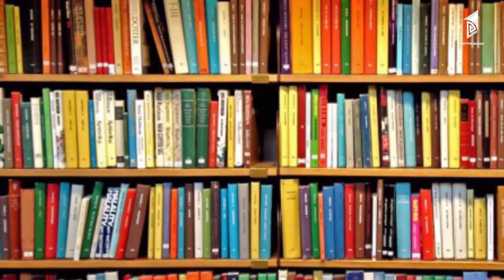Таалим-тарбия, ичи тар, көрө албастык, атанын үй-бүлөдөгү орду / КАРЫНЫН СӨЗҮН КАПКА САЛ